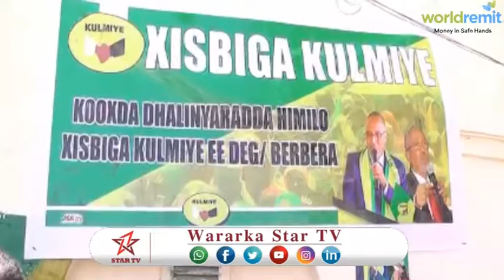DAAWO XISBIGA KULMIYE XAFIISYO KA FURTAY MAGAALADA BERBERA